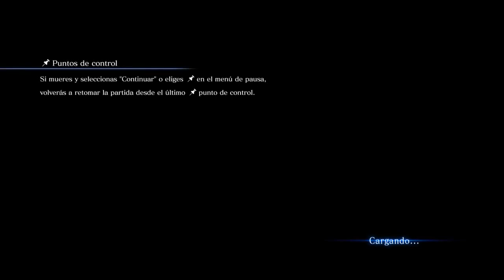Resident Evil 6 PC - Campaña Leon - Capítulo 2 (P2)